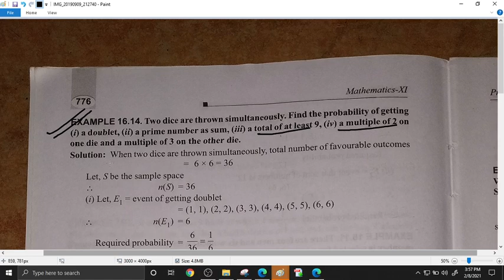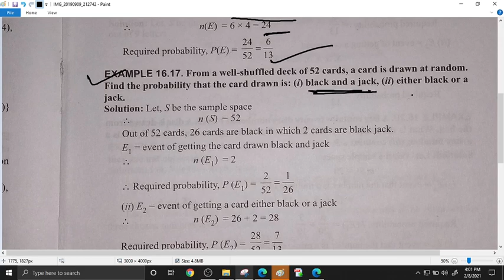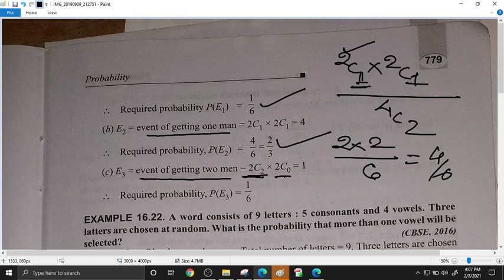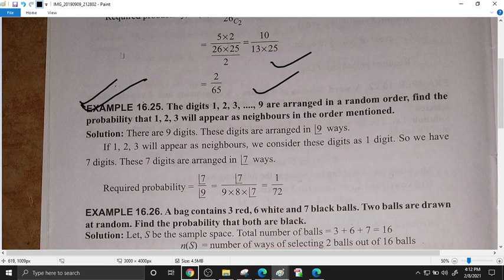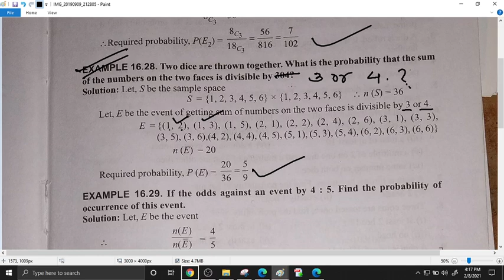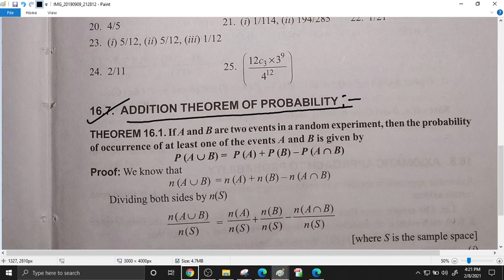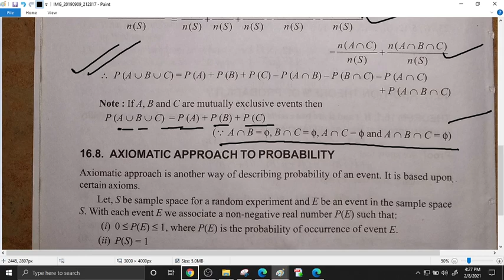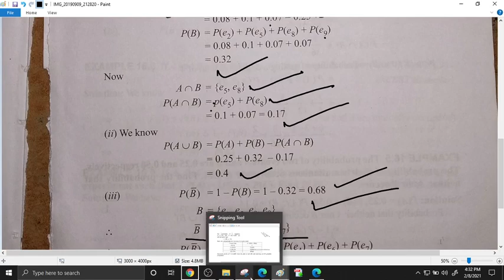class 11 PROBAB LEC 3